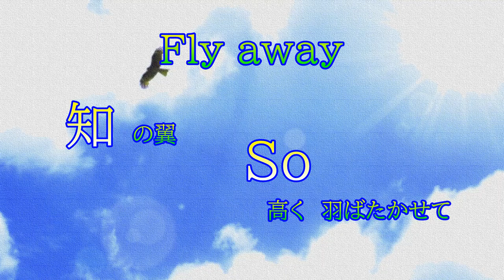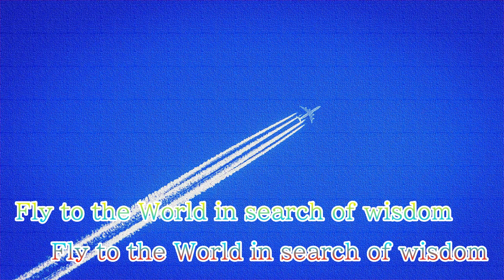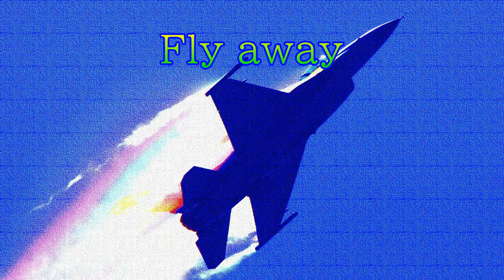巡音ルカ NAGISA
意図した訳では無いのですが、詩の内容が
週刊少年ジャンプ連載中の「Dr.STONE」の世界の様です。